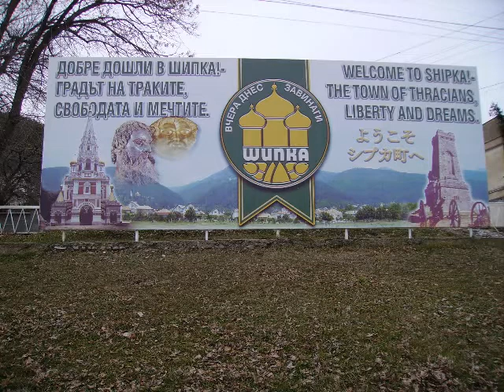emil feat. Surbahar - Shipka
A piece written while spending few beautiful days with a good company in Shipka village, Bulgaria in 2009.
emil - music, lyrics, keyboards, guitar,
Surbahar (Pavel Stoychev) - music, programming,
Gbk - mix, master
Bimaxim - video